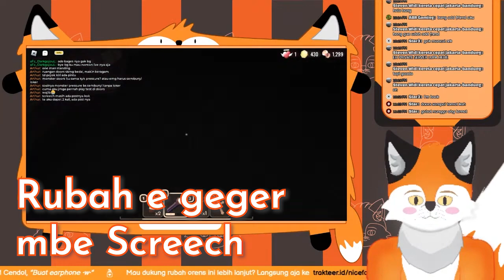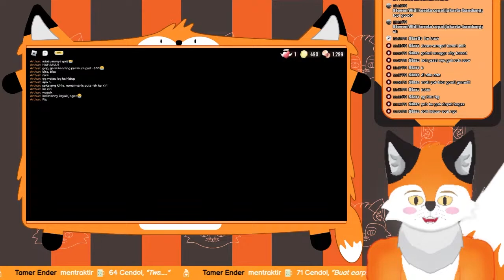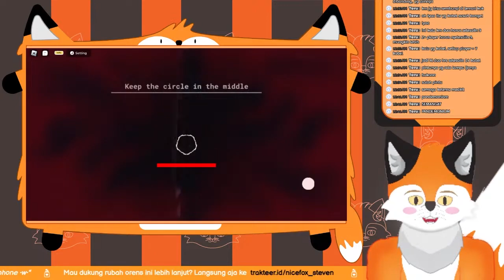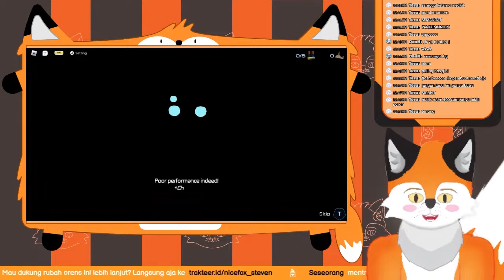Nuangggung main jam 12 malem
Di closing stream 3 ini mungkin sepi soalnya aku main di jam - jam pada tidur. Yah, jarang yang datang sih jadinya malah ndak jadi mabar Roblox blasss.

Tapi aku sendiri ngerasa pencapaian solo banget, lolos DOORS Floor 1 sampai 92 dan Tekanan sampai 95.

Buat yang pagi ini kaget aku stream pas kalian udah tidur, nah disini aku kasi highlight nya sekaligus permintaan maafku buat kalian selama stream 3 ini.

🦊 Catatan ℹ️
1. Jangan lupa baca petunjuk komunitas yaa sebagai panduan kalian agar tidak tersesat di komunitas ku ^w^
2. Btw aku beneran ngelindur, aku ndak tau kalau suara in game nya ndak masuk loh haddeh

🦊 Timeline 🕑
0:00 Terima kasih dan maaf
0:26 Kejar - kejaran pt. 1 (DOORS Floor 1)
1:17 Lah sejak kapan bisa kesini (DOORS Floor 1)
1:20 Steven si Rubah Baik (DOORS Floor 1)
1:25 Rubah geger mbek screech  (DOORS Floor 1)
1:43  Kejar - kejaran pt. 2 (DOORS Floor 1)
2:35 Maju mundur first appearance  (DOORS Floor 1)
3:24 Pencapaian door 90 solo + akhir dari perjuanganku (DOORS Floor 1)
4:23 Steven nglindur (Pressure)
4:38 Sepuh lag, Steven solo lagi (Pressure)
4:53 Pintu emas?!! (Pressure)
6:14 Pink angler dodged + encoder lag + suara angler versi rubah (Pressure)
6:32 Pintu ke-100 v1 (Pressure)
7:01 PANDAIMONIUM + masak PANDAIMONIUM (Pressure)
7:57 Si idjo ft. Angler, kombinasi (perusak) terbaik apabila lemari dark sistem (Pressure)

🦊 Game yang dimainin 🕹️
DOORS (Roblox)
Pressure (Roblox)

🦊 Makasih banyak banget loh ✨
Yang udah nemenin kemarin → udah nemenin, dan setidaknya meramaikan ^w^

🦊 Creditting asset 💳
Jika ada karya
Maka ada credit